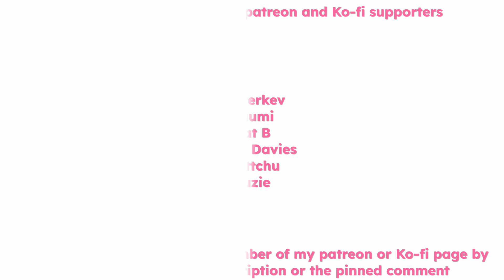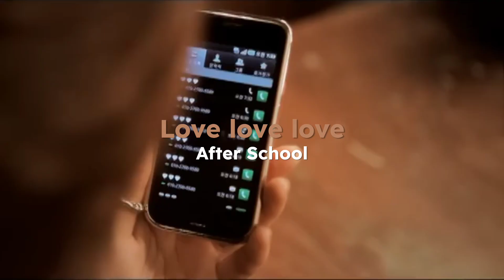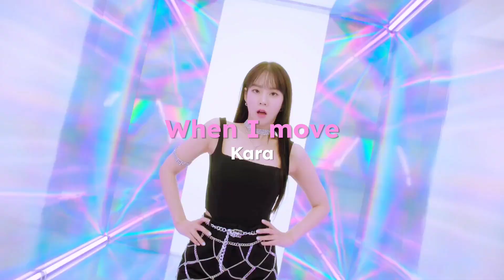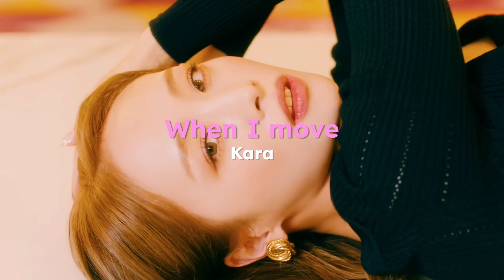My current Kpop obsessions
Intro: Los Angeles - Seulgi (Instrumental)
Outro: Glitch - Eunbi (Instrumental)